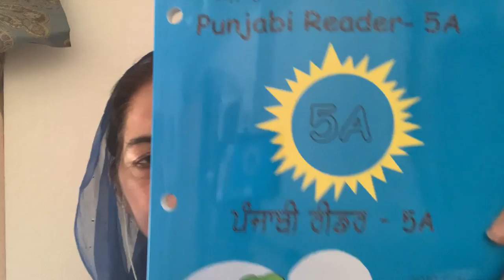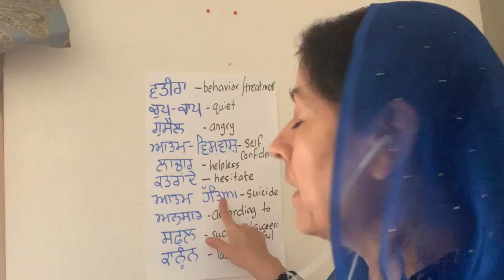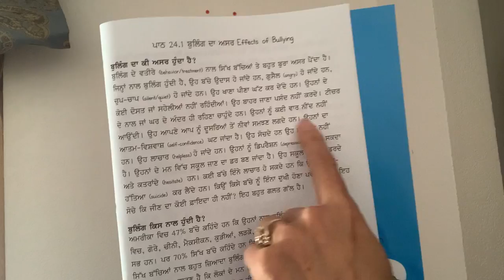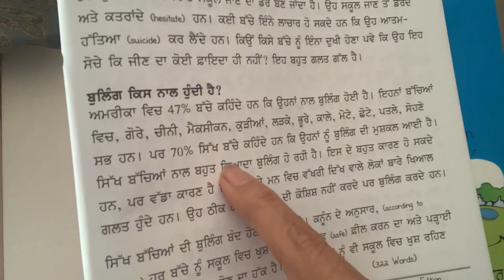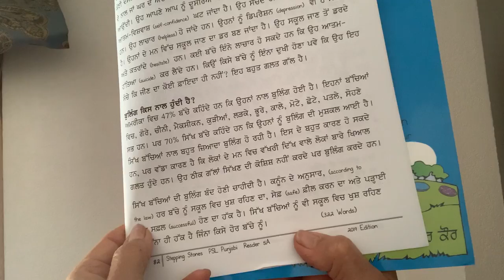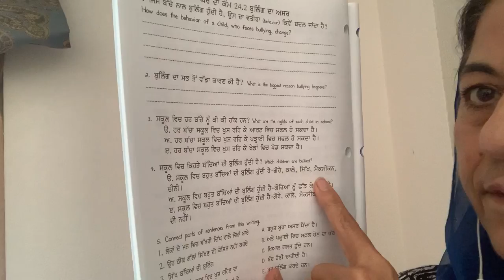PSL5A Lesson 24 EffectsOfBullying